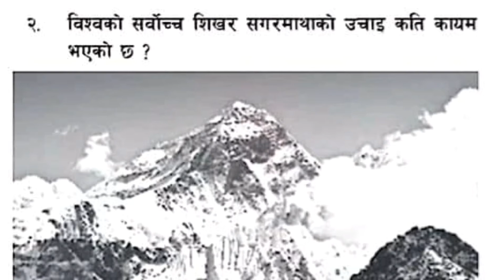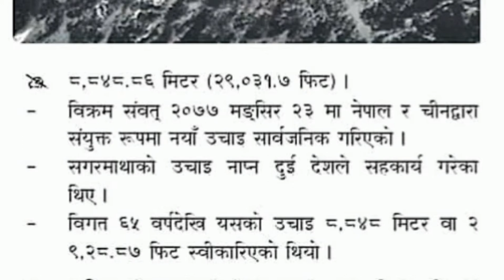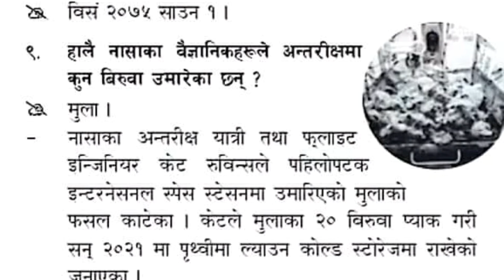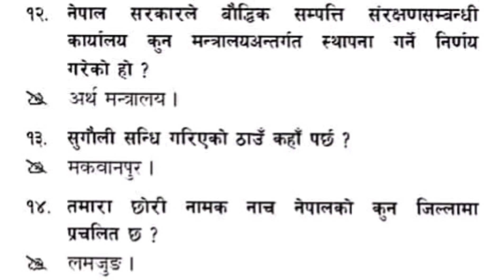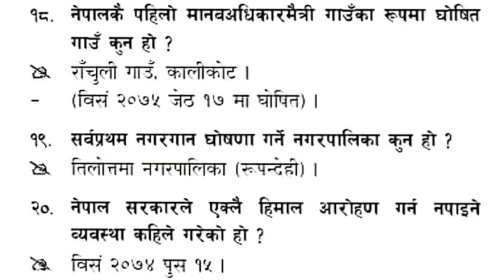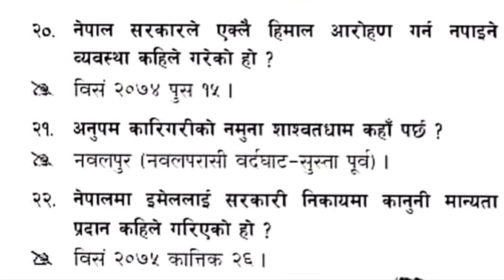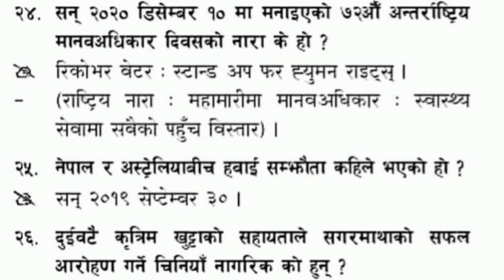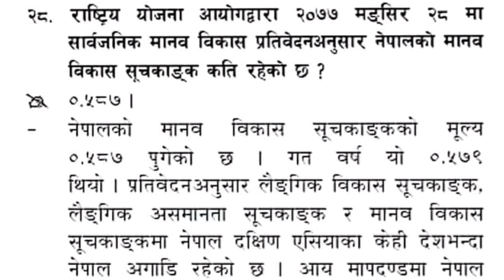गाेरखापत्रमा प्रकाशित समसामयिक जानकारी